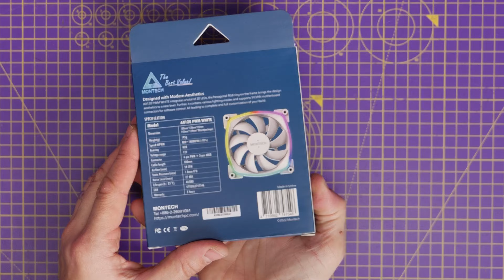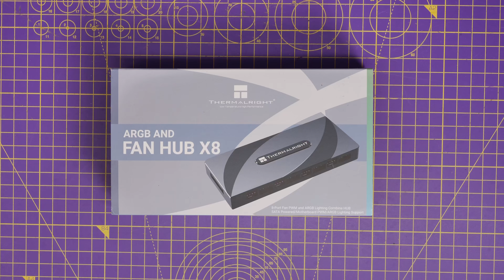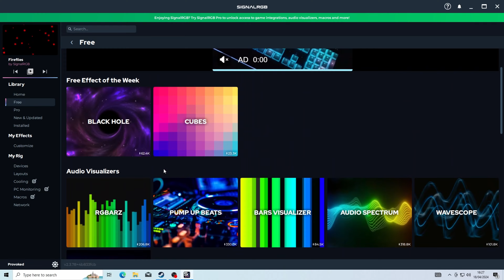How to wire and control Montech RX and AX RGB fans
Prawn here with a wiring guide for the Montech RX and AX RGB fans. This guide talks through how to connect RX120, RX140 and AX120 and AX140 fans. That's both standard and reverse blade fans of 120mm and 140mm design. These fans require 5v RGB connections on your motherboard for RGB as well as sys/cha fan connections for each fan in your system.

The easiest thing to do therefore is to use a fan hub (links below) as this means less cables connecting to your motherboard and more fans in your system with ease.

Products:
Products featured may also have been sent for free for review/testing purposes. Often these have to be returned by me, but not always. I endeavour to avoid bias in my videos wherever possible and try to give honest, subjective opinions.

Thermalright fan and ARGB hub:
Amazon US
Amazon UK
Amazon FR
Amazon IT
Amazon DE
Amazon CA
Amazon AU

Thermalright RGB hub (10 fans)
Amazon US
Amazon UK
Amazon FR
Amazon IT
Amazon DE
Amazon CA

Thermalright fan hub (10 fans)
Amazon US
Amazon UK
Amazon FR
Amazon IT
Amazon DE
Amazon CA
Amazon AU

Montech King 95:
Amazon US
Amazon FR
Amazon IT
Amazon DE
Amazon CA
Amazon AU

Specs of this build:
Motherboard - Asrock Z790 Livemixer
CPU - Intel Core i3-13100
RAM - Crucial DDR5 6000MHz Pro series RAM
NMVe SSD - Crucial T705 Limited Edition
GPU - Asus Strix 4090 OC white edition
Lian Li Vertical GPU mount

Specs of the King 95 case:
Model KING 95
Form Factor Middle Tower Case
MotherBoard Support ATX, Micro-ATX, Mini-ITX
Front I/O Type-C*1/USB3.0*2/Mic/Audio*1/LED Button
Color White
Dimension (L*W*H) 475*300*442mm
PCI Slots 7
Materials SPCC/Tempered glass
Compatibility/ Maximum
CPU Cooler 175mm
GPU 420mm
Power Supply 190mm ATX PSU
Drive Bays
2.5″ SSD 8
3.5″ HDD 5
Fan Support
Side 120mm*2/140mm*2
Top 120mm*3/140mm*2
Rear 120mm*1
Bottom 120mm*3/140mm*2
Radiator Support
Side 120/140/240mm
Top 120/140/240/280/360mm
Rear 120mm

😍Special Thanks😍
to my YouTube members:
 ONENONLYCASPER, April Nelson, aDam aDamin, MMBGAMING51, toxicslushpuppy, ZekkRagnos and you?